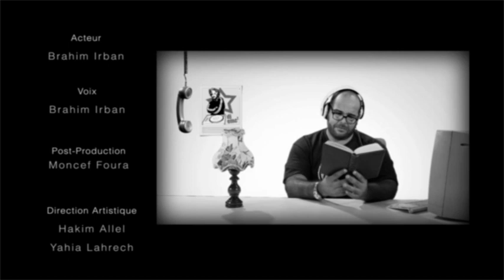Irban 007 Call Center - Episode 23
"Irban 007 Call Center"
"Une amie lui laisse les clés de son bureau et Irban occupe le nouveau poste de conseiller clientèle du Call Center, très vite il devient le confident et l'ami proche de toute une société".
Venez découvrir cette nouvelle aventure qui réserve bien des surprises.